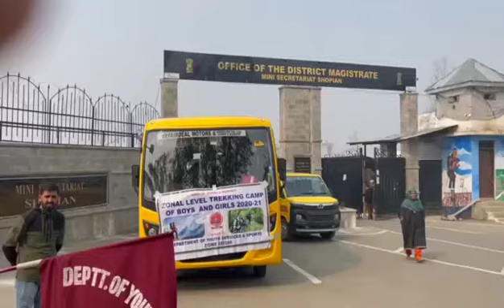Second group of 189 students' flagged off for trekking expedition.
Shopian 13, November

 District Youth  Services  and Sports Officer,(DYSSO) Shopian Gurmukh Singh Dutta today flagged off the second group of 189 students  of different educational institutions of the district for a trekking expedition to Pahalgam valley in presence of Chief Education Officer Shopian here at mini secretariat Arhama Shopian.

The camp consists of 189 trekkers of different schools of four education zones of the district including Shopian, keegam, imam sahib and vehil .The week-long trekking camp is organised by Youth Services and sports office Shopian.

On the occasion DYSSO interacted with the enthusiastic trekkers and advised them to enjoy their trekking expedition in Pahalgam valley by scaling the mighty mountains and explore their own district.

He said the aim of organizing such trekking expeditions is to imbibe in the youngsters the enthusiasm for adventures besides promoting adventure tourism in Kashmir. He advised the students while trekking try to keep the environment neat and clean by not throwing polythene and other things which pollutes the nature.

DYSSO  on the occasion said that DYSS will continue to organise such trekking camps in future to promote adventure tourism.
20 officials from the department of DYSS Shopian are accompanying the group for the trekking expedition.
Meanwhile from zone vehil the students flagged off by ZEO and from zone imam sahib by DSP.

Among others the Flag off ocassion was attended by activity incharge Reyaz Ahmad Wachkoo,and officials of DYSS department .